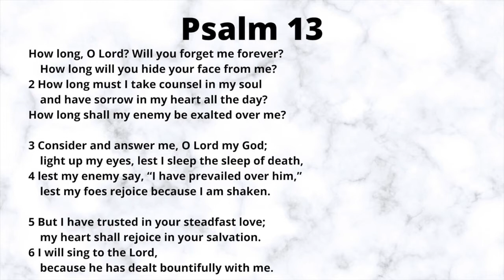Daily Devotion for Thursday, September 10